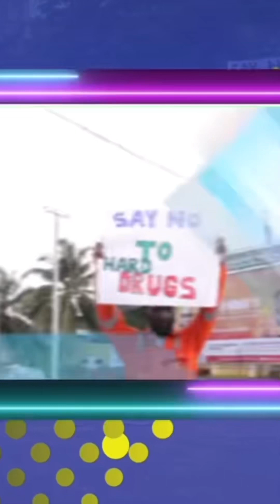Things you need to know about ICE METH (crystal methamphetamine) And why you should seek for help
Things you need to know about ICE METH (crystal methamphetamine) And why you should seek for help if you are already and addict These are some it content . * Acetonepaint thinner or polish remover* Battery acid* Iodine crystals* Phosphorous, extracted from flares or matches* Ether or chloroform* Sulfuric acid or hydrochloric acid from drain cleaners* Toluene from brake fluid* Freon from air-conditioners* Benzene or gasoline* Lithium from car batteries. icemethampethamine saynotodrugstiktok uniformboi federalrepublicofnigeria nigeriantiktok🇳🇬 ghanatiktok🇬🇭

I am a Nigerian who wants to make a difference, I share lot of street stories for people to learn , I talk more about the vices of the society, as we all know ritual (blood money ) , fraud and drug addiction has become a pandemic in Nigeria today everyone want to be rich without working , I am here to share some life experiences to help our young one learn , I am trying to avoid more damage  …. I hope you learn from all my series .

Please I would need your support to enable me keep posting and changing lives , thanks you